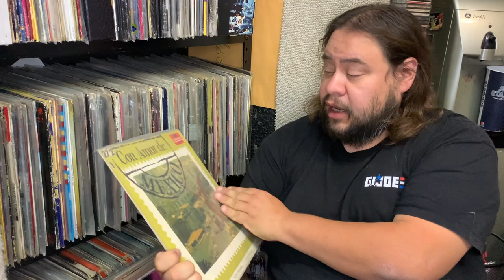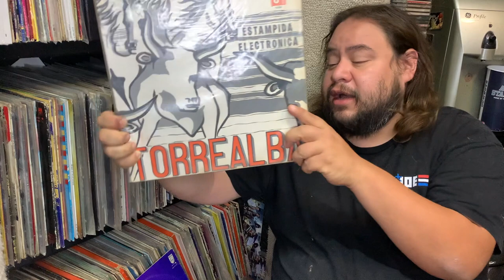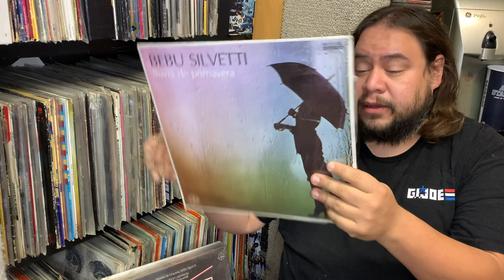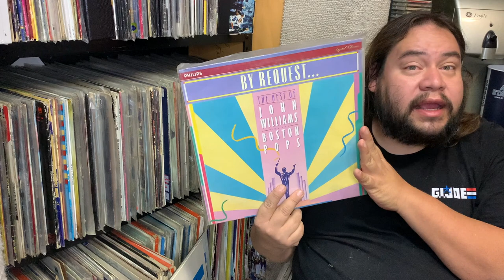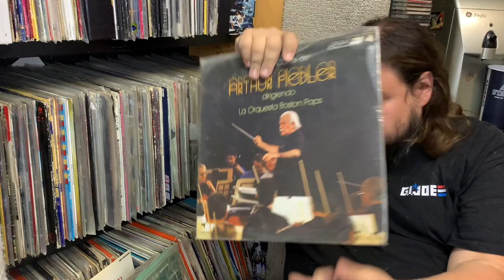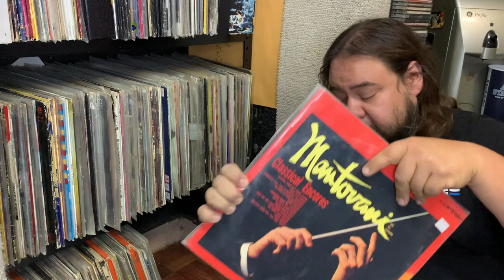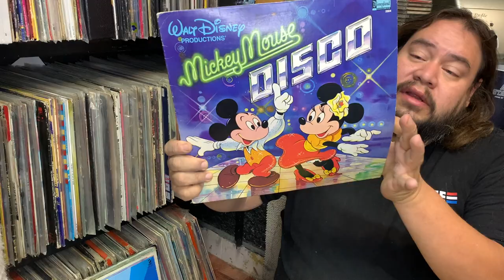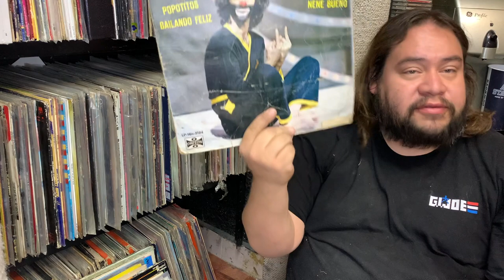En VINYL Hifi - Buscando Un Disco en mi coleccion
Estoy buscando un disco y pues de paso enseñarles parte de la coleccion en la zona de internacional, instrumental, infantil y otros